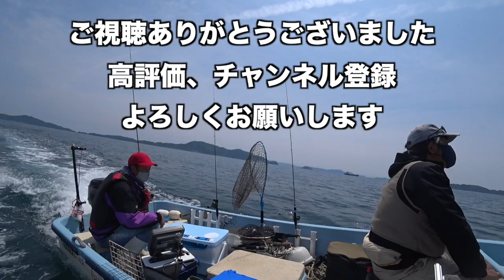2022年5月1日ノッコミタイラバ どんぐり船長爆釣の巻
この日はどんぐり船長が爆釣でした！
こーちゃんは新型ツレナイウイルスに感染してしまいました(≧∀≦)

ブログは継続困難のため近日中に削除する予定です。

〜お知らせ〜
つれつれ団の動画は個人的に投稿しています。
マリンクラブ等の団体とは一切関係ありませんのでご理解願います。
ご意見、ご感想等ございましたら直接コメントしていただきますようよろしくお願いします。

楽曲効果音提供
魔王魂様